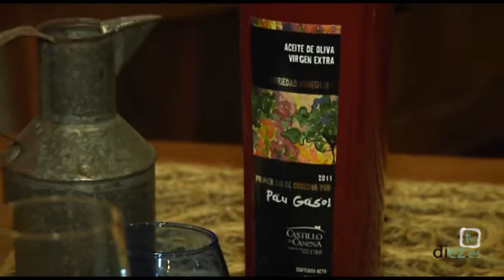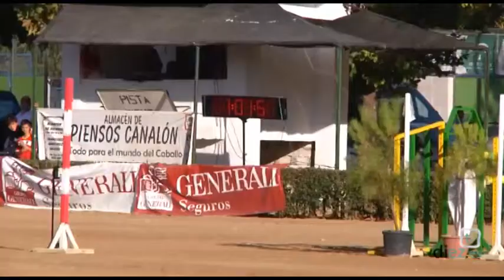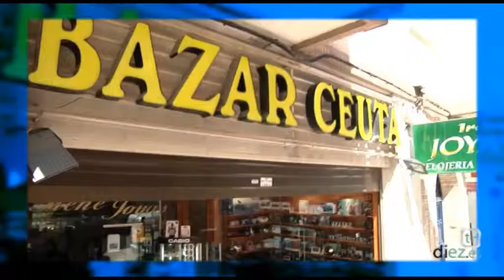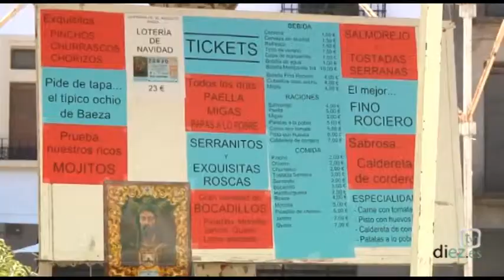Noticias Diez TV Úbeda (14-08-2014)